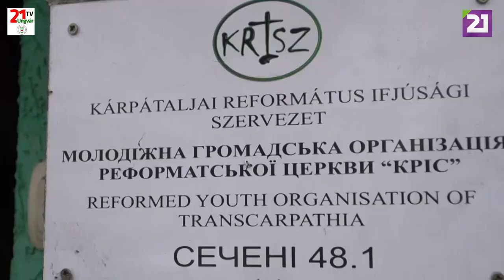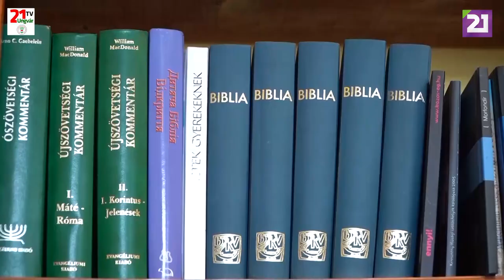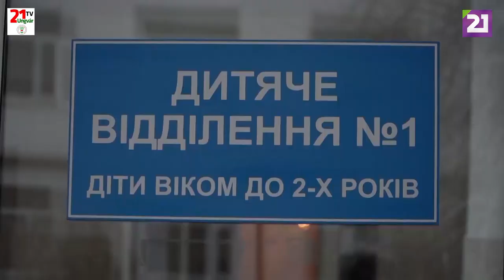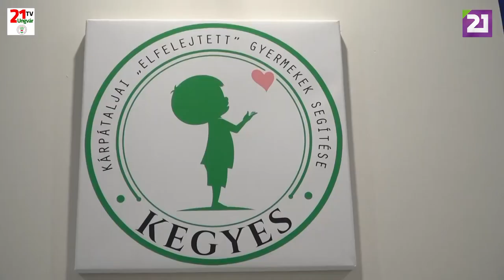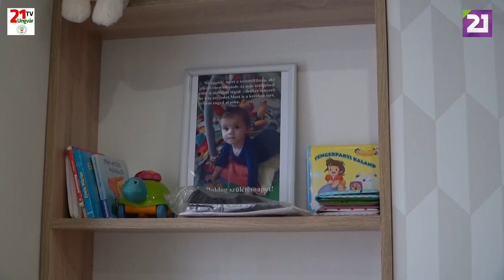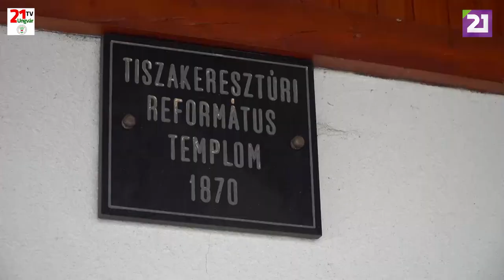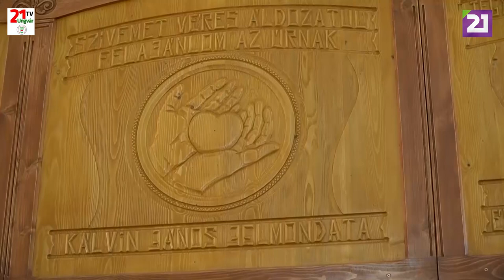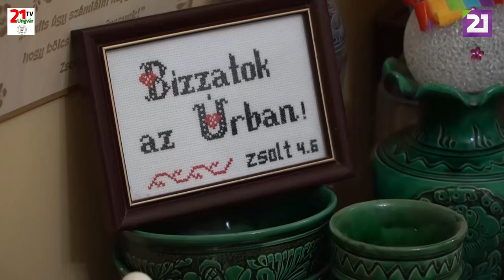TV21 UNGVÁR - CSALÁDBAN MARAD. 29. ADÁS - A SIPOS CSALÁD (2019.12.08.)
Egy kissé megnyűtt, megviselt járgányon közlekedik hetente többször, a Nagyszőlős- Tiszakeresztúr- Beregszász- Munkács vonalon. Lelket és életet ment. Ismerjék meg Sipos József, református lelkipásztor mindennapjait.